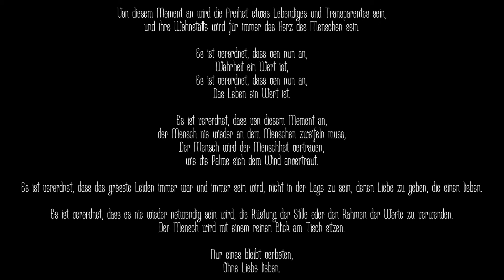Pa-Rad-Isel - Juggling Session